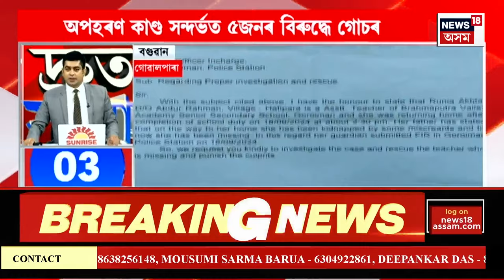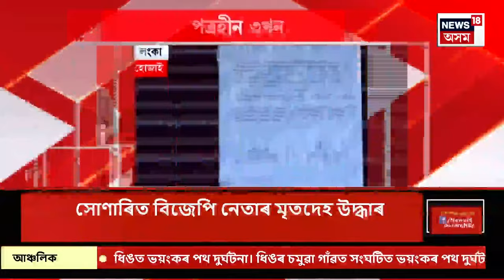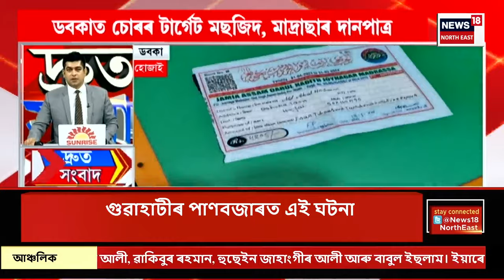SPEED NEWS | দ্ৰুত সংবাদ : প্ৰায় এমাহৰ ভিতৰতে ধিঙত দ্বিতীয়টো ধৰ্ষণকাণ্ড | Assam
SPEED NEWS | দ্ৰুত সংবাদ | প্ৰায় এমাহৰ ভিতৰতে ধিঙত দ্বিতীয়টো ধৰ্ষণকাণ্ড
* আৰক্ষী থানাত আত্মসমৰ্পণ শিক্ষয়িত্ৰী অপহৰণকাৰীৰ
* ব্ৰহ্মপুত্ৰ ভেলী একাডেমীৰ এগৰাকী শিক্ষয়িত্ৰীক ঘৰলৈ ওভতাৰ পথত অপহৰণ কৰিছিল দুৰ্বৃত্তই